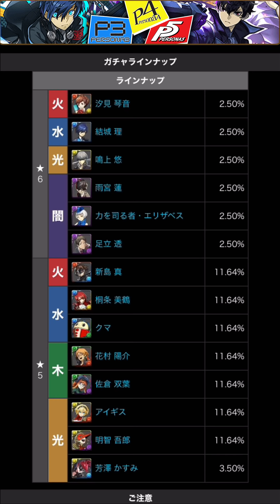【パズドラ / 龍族拼圖】「女神異聞錄」ペルソナ復刻合作，主角群圖面大進化，20抽是否能中期待的新角色！？【PAD】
太久沒有錄影片，覺得整程都在吃螺絲（咬咬咬